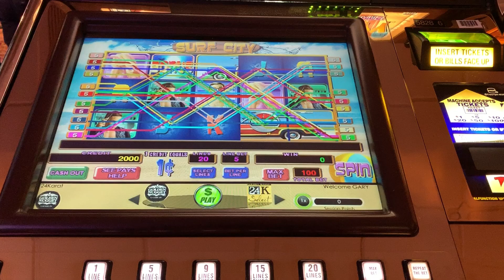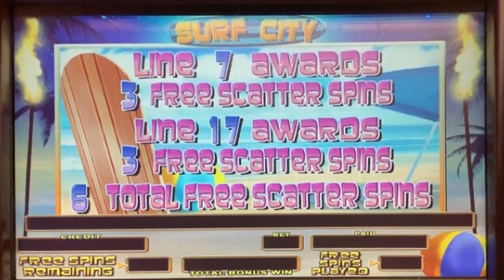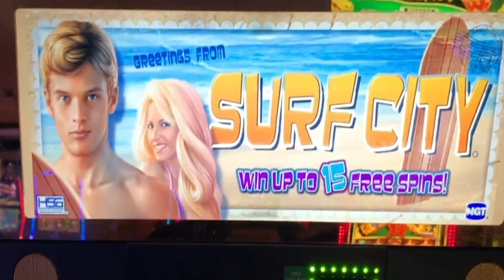Surf City slot machine, bonus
Golden Nugget casino Laughlin / IGT
Surf's up